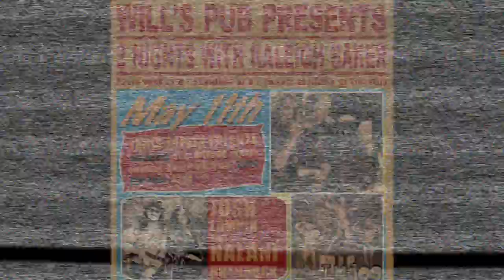Kaleigh Baker Janis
Kaleigh Baker is going to delight the audience with her infamous Janis Joplin musical performance this Friday, May 11th, 2018 at Will's Pub. This clip features behind the scenes rehearsal footage, May 9, 2018 taken at Chris Charles' Castle Door Studios in Winter Park Florida. Footage and Editing by Rick Baker, Guitar Stories USA.